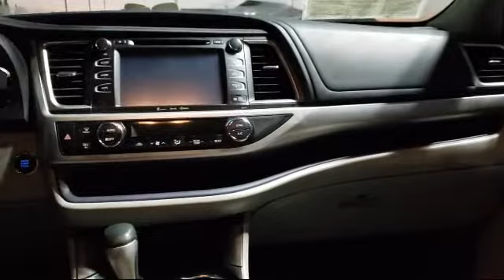2017 Toyota HIGHLANDER XLE Ashland White River Odanah Barksdale Benoit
2017 Toyota HIGHLANDER XLE Stock Number: P9891 Vin:5TDJZRFH3HS430075.

Ashland Honda Toyota is proudly serving our friends and neighbors in White River, Odanah, Barksdale, Washburn, and Ashland.
Give us a call at or visit our for more information about this or any of our other vehicles.

Ashland Toyota
2301 Lakeshore Drive